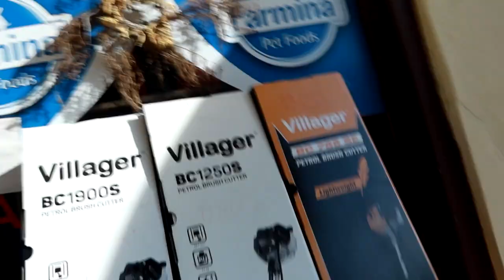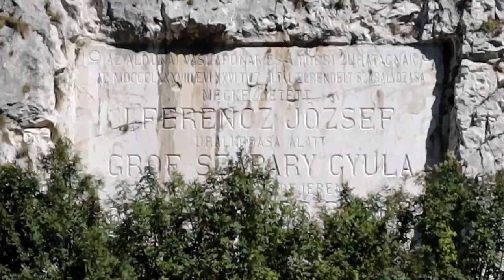GELEŽINIAI VARTAI IR 1000 KM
Prisidėti kelionei gali:
►Kanalo narystė
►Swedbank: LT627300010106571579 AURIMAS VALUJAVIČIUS